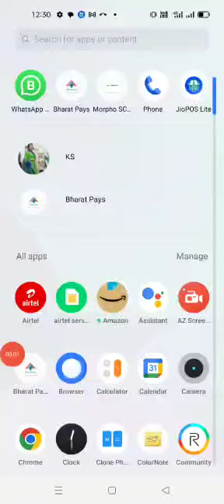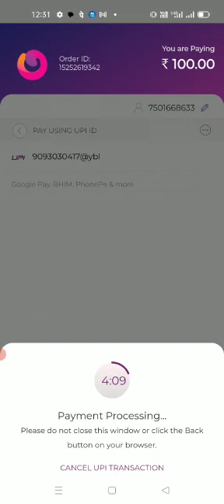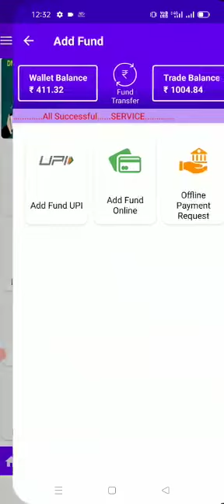Add Fund Online Free Upi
Financial API
Payout API